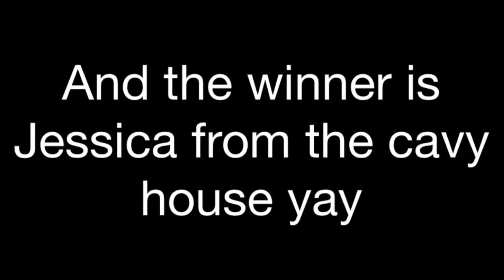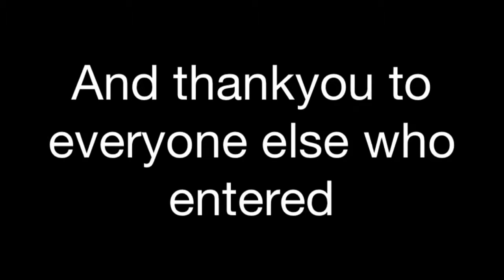The winner of the shoutout contest is.......................